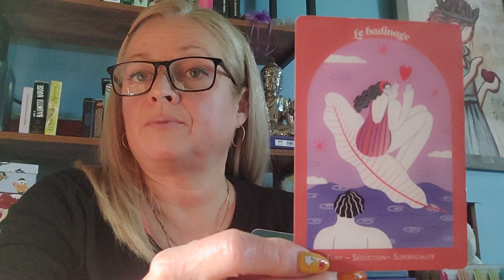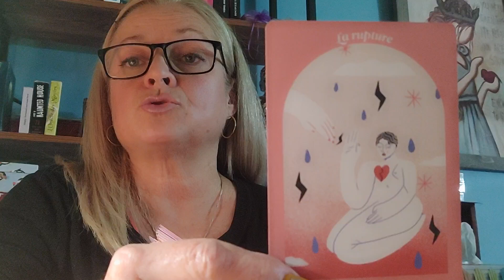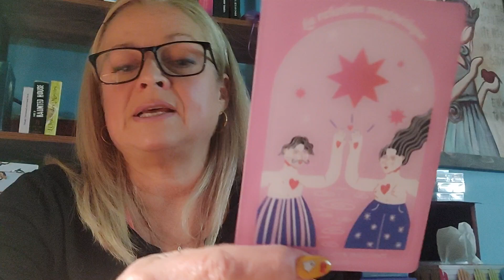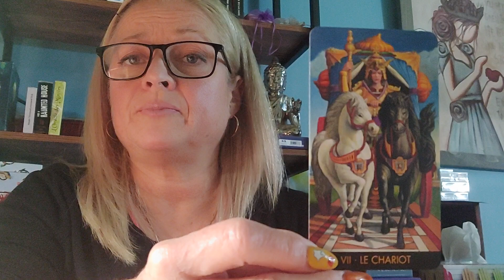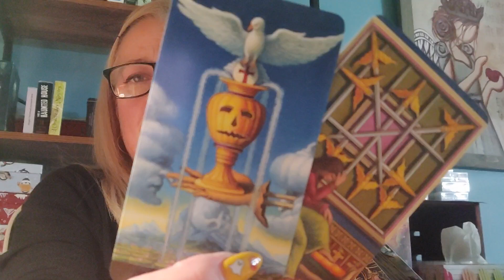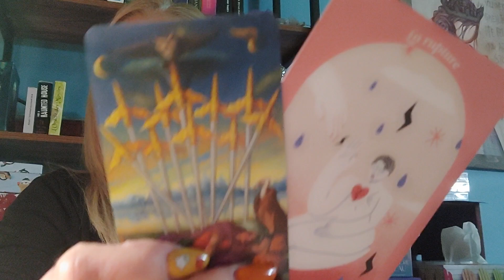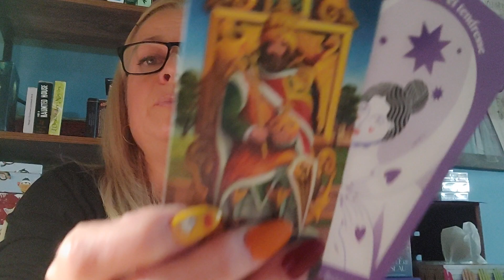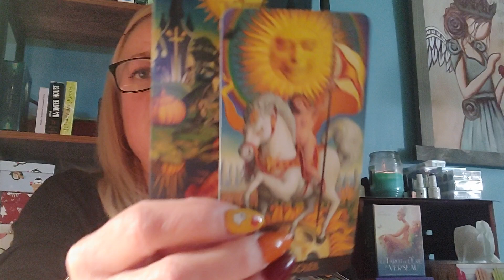Poisson, fin de l'année 2024.💖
Merci de prendre le temps de m'écouter ça me fait plaisir.🥰☀️🥰☀️